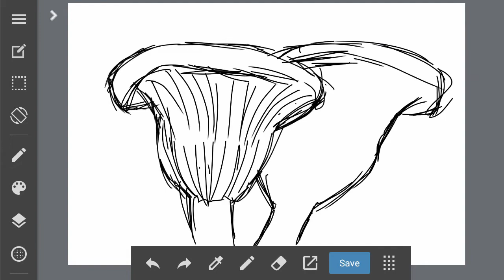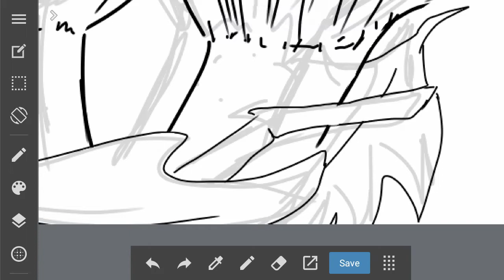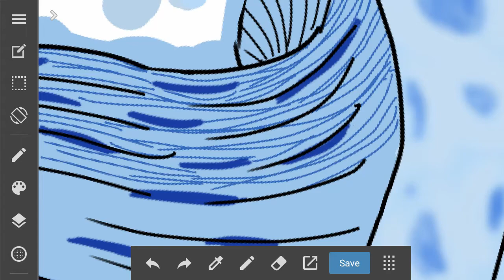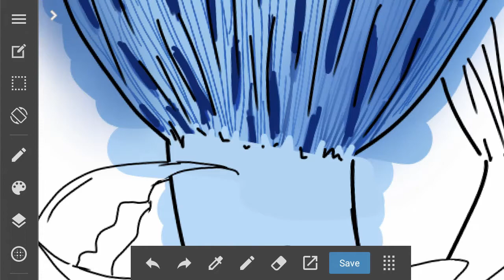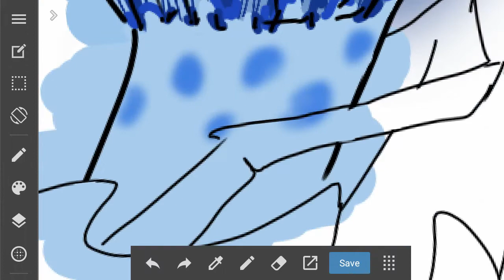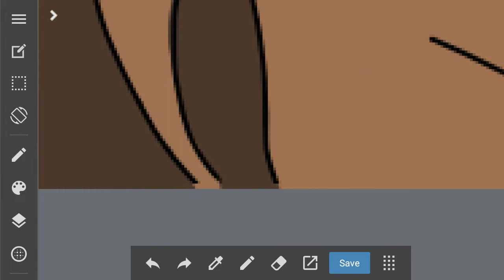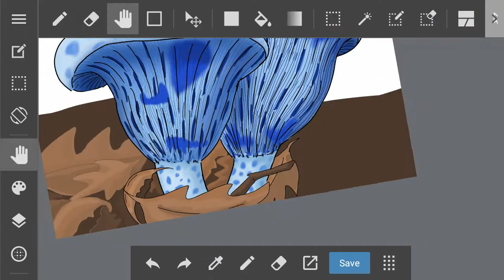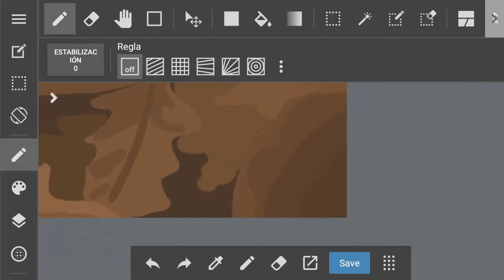Cómo Dibujar El Hongo Lactarius Indigo, (en medibang paint).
Hola espectadores de You Tube, sean bienvenidos a otro vídeo de mi canal, en esta ocasión les voy a enseñar a dibujar el hongo lactarius indigo, espero que les guste.

Una disculpa por no agregar la parte en dónde dibujo el fondo de atrás pues se me borró el video, ya saben, problemas técnicos.

Compartan el video, nos vemos asta el próximo video.

Uwu.